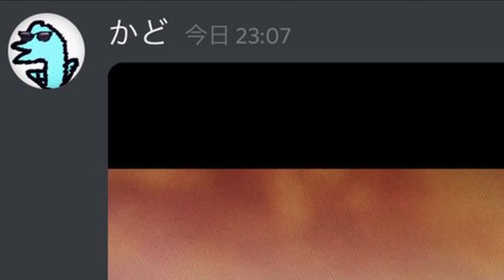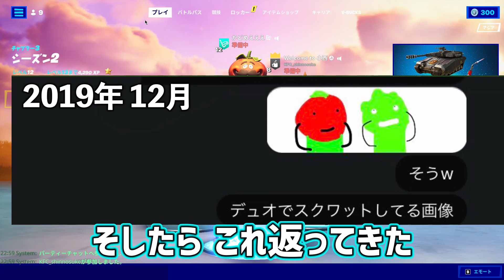【矛盾】炎のバーナーVS回復スプレー！敵に同時噴射した結果！？ [フォートナイト ／ FORTNITE]【しょうじ一味】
新クリエイターサポートかどみー【CADOME】でひとつよろしく！

「え！？クリサポの宣伝って、今更！？！？！？？？！」

どうも、3年前にクリエイターとして認められていたにも関わらず、それを忘れ放置し、ようやく宣伝し始めたわたくし、クリエイターです。クリエイターです(強調)
それはともかく、1年近くの時を経て、ようやくフォートナイトの動画を更新できたわけですが、これもひとえに建築なしモードを実装してくれたEPIC GAMESのトカゲです。ありがとうEPIC。アリゲーターフォートナイト。
最近は色々なゲームをメインに投稿をしていますが、フォトナもまだまだ投稿してくので、せめて❗️❗️チャンネル登録と高評価とコメントと通知登録とクリサポとTwitterフォローとSNSや友達同士での共有、よろしければファンアートを制作していただいて待っててナ⁉️

ベルボタンから通知登録もできます。次の動画が更新されるきっかけになります。

【再生リスト】

【BGM・効果音クレジット】
DOVA-SYNDROME
効果音ラボ
OtoLogic
音楽の卵